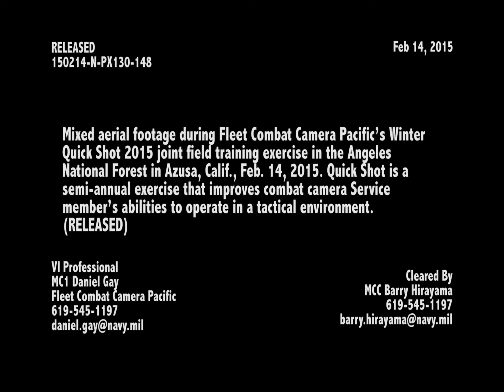150214-N-PX130-148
Aerial footage taken during Fleet Combat Camera Pacific’s Winter Quick Shot 2015 joint field training exercise in the Angeles National Forest near Azusa, Calif., Feb. 13 to Feb. 27, 2015. Quick Shot is a semi-annual exercise that improves combat camera Service members' abilities to operate in a tactical environment. (U.S. Navy photo by Mass Communication Specialist 1st Class Daniel Gay/FOUO) [7796A9X_TXYUBJFDU_fc.mov]